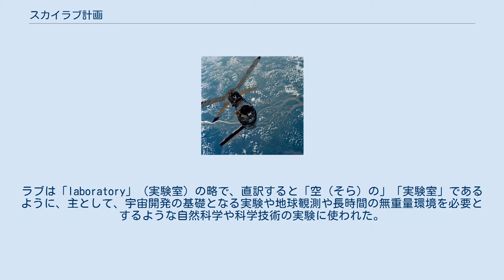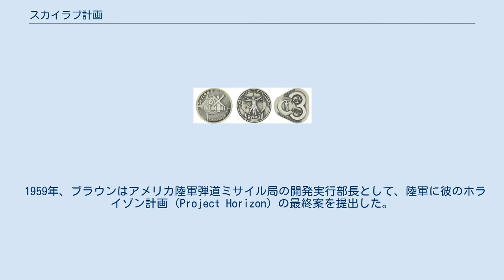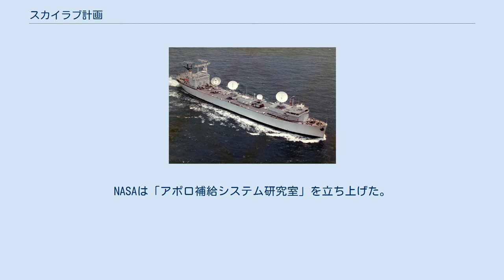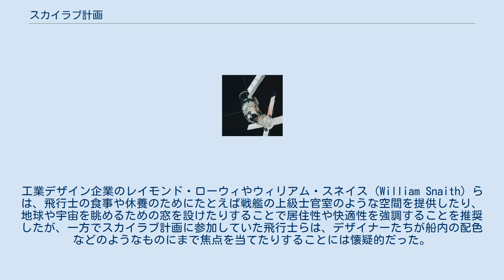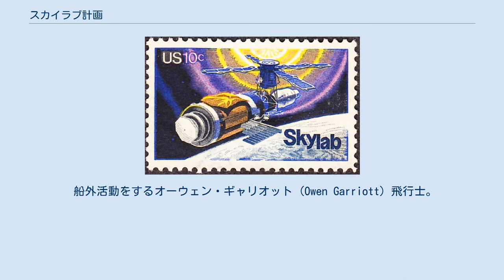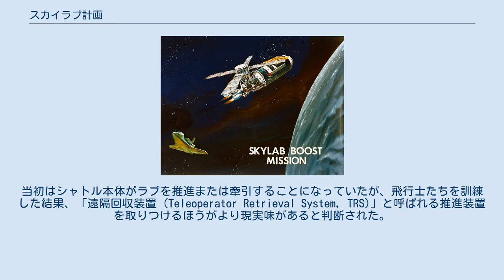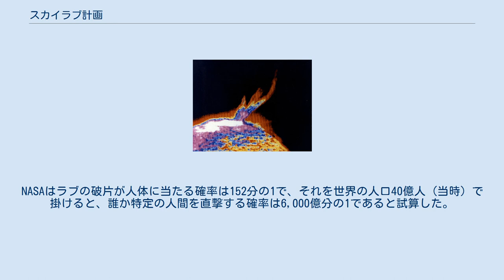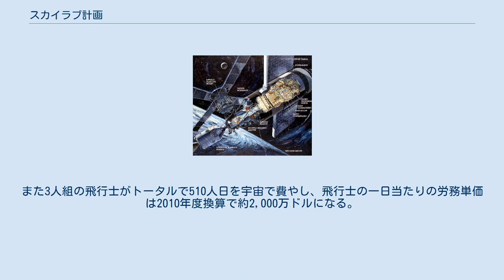スカイラブ計画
スカイラブ（Skylab）は、1973年から1979年まで地球を周回した、アメリカ合衆国が初めて打ち上げた宇宙ステーションである。
ラブは「laboratory」（実験室）の略で、直訳すると「空（そら）の」「実験室」であるように、主として、宇宙開発の基礎となる実験や地球観測や長時間の無重量環境を必要とするような自然科学や科学技術の実験に使われた。
 この間、1973年5月から1974年2月にかけ3度にわたって宇宙飛行士が滞在し、アメリカの宇宙機関NASAによる様々な研究や太陽観測、システムの開発などが行われた。
機体はサターン5型ロケットの第三段S-IVBを改造して製造され、総重量は68.175 トンであった。
それぞれの飛行ではアポロ司令・機械船を搭載したサターン5型より小型のサターンIBロケットが、一度に3名の宇宙飛行士を送り届けた。
最後の2回の飛行では予備のアポロ宇宙船を載せたサターンIBが地上に待機し、緊急時に軌道上にいる飛行士を救出するのに備えていた。
 機体は発射された直後からトラブルに見舞われた。
微小隕石保護シールドが空気抵抗により軌道実験室から脱落し、その結果2枚あった太陽電池のうちの1枚が引きちぎられ、残る1枚も展開できなくなった。
これにより電源の大部分が奪われ、また強烈な太陽光からも機体を保護できなくなってしまった。
一時は計画そのものの実行も危ぶまれたが、第一次飛行の飛行士らは史上初となる宇宙空間における修理作業を行い、代替の熱保護シールドをかぶせ引っかかっていた太陽電池を展開させるなどした結果、システムを回復させることに成功した。
 機体には、マルチスペクトルで太陽観測を行うアポロ搭載望遠鏡 (Apollo Telescope Mount)、二つのドッキング口を持つ複合ドッキングアダプター、船外活動用のハッチがついた気密室、軌道実験室、居住空間などが搭載されていた。
電力は太陽電池と、アポロ宇宙船の燃料電池から供給された。
また機体後部には巨大な廃棄物貯蔵タンクや、姿勢制御ロケットのための燃料タンク、放熱器などがあった。
 稼働中には多数の科学実験が行われ、中でも太陽のコロナホールの存在はスカイラブによって初めて確認された。
地球資源実験装置群 (The Earth Resources Experiment Package, EREP) は可視光線、赤外線、マイクロ波などを使用したセンサーで地球を観測し、データを記録した。
さらに数千枚の写真が撮影され、また人間の宇宙における滞在時間の記録はソビエト連邦のソユーズ11号の乗組員がサリュート1号で達成した23日間から、スカイラブ4号の乗組員により84日間にまで更新された。
スペースシャトルを使用して軌道を上昇させて修理し、改装して再使用する計画も立てられたが、シャトルの開発が遅れたためかなわなかった。
機体は1979年に大気圏に再突入し、無数の破片に分解して西オーストラリア州に落下した。
スカイラブ以降のNASAの宇宙ステーション計画は、スペースラブ、シャトル・ミール計画、フリーダム宇宙ステーション (後に国際宇宙ステーションに統合される) などによって継承された。
 スカイラブ2号が撮影したスカイラブ本体 スカイラブ本体の接近画像。
ハッセルブラッド社製70mm携帯カメラで、100mmレンズとSO-368 Ektachrome中速フィルムを使用して撮影 ロケット技術者ヴェルナー・フォン・ブラウンとSF作家のアーサー・C・クラーク、および他の有人宇宙飛行に対する初期の賛同者らは1960年代までに、宇宙ステーションは宇宙開発の初期段階における重要なステップになるであろうと予想していた。
ブラウンは1952年から1954年にかけ、雑誌コリヤーズ (Collier's) で連載された「人類はまもなく宇宙を征服する！ (Man Will Conquer Space Soon!)」という題名の一連の感化的な記事の作成に参加していた。
彼の構想は直径75メートルの巨大なリング型のステーションを回転させ、それによって人工重力を発生させるというものであった。
またそれを軌道上で建設するためには、重量6,500トンの複数のスペースシャトルが必要になるとされた。
ステーションに滞在する80名の乗員の中には、望遠鏡を操作するための天文学者、地上の天候を予想す...